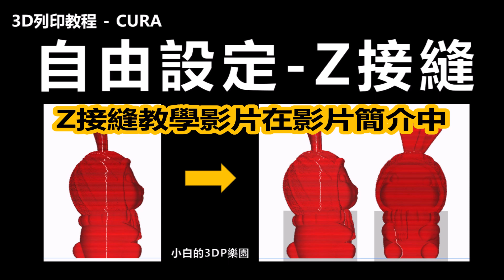【3D列印】就是喜歡這種光澤-關鍵在Z接縫設定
【3D列印】CURA自由設定"Z接縫"位置(內含cura外掛功能measure tool測量工具)教學影片連結：